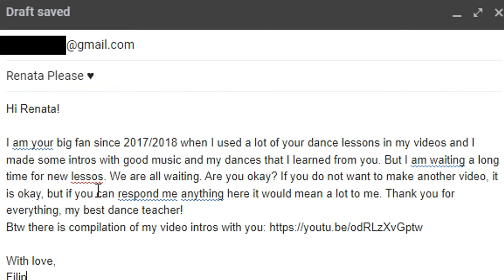SRANDY S TAXÍKMI 🚕 GTA Vice City #15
● Songy:
Virus Syndicate - Venom ft. Mark Instinct (Official Video)
Eliminate - Them (feat. Virus Syndicate)
Tublatanka -  Dnes mám rande so svojim mestom
Geometry Dash - Practice Mode - Stay Inside Me - Soundtrack
Document One - LSD